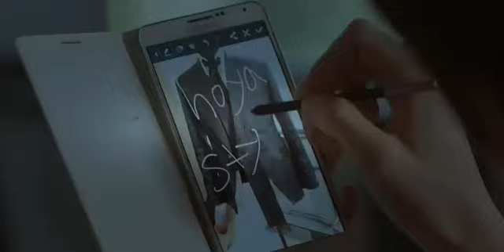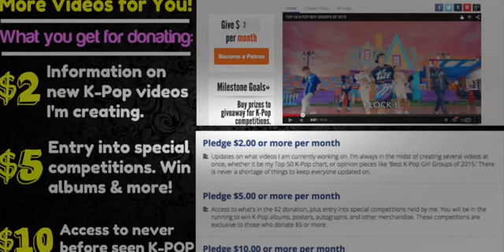[TOP 15] Greatest INFINITE Songs! [Full Episode]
These are my Top 15 Personal Favourite Infinite Songs! They are a famous K-Pop boy group who are always impressive. Enjoy guys, and let me know what your favourite songs from Infinite are! (This list does not include non-title tracks from albums).

Infinite songs on this list include:

Come Back Again [2010]
She's Back [2010]
Nothing's Over [2011]
BTD (Before the Dawn) [2011]
Paradise [2011]
Be Mine [2011]
White Confession (Lately) [2011]
The Chaser [2012]
Man In Love [2013]
My Destiny [2013]
Request [2013]
Last Romeo [2014]
Back [2014]
Dilemma [2015] **Japanese Release**
24 Jikan [2015] **Japanese Release**

It does not include solo or sub-unit songs: e,g (Infinite H, Infinite F, Kim Sunggyu, etc). jaeseok, sing 'BAE BAE' catch up with T.O.P Playlist for THIS episodes → /playlist?list=PLtqYizcPqxZROPUxtv0ijWDYot-ccO2xj Click ...

ALL of the best Two Steps From Hell songs chosen from 11 epic albums (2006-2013), includes the latest hits El Dorado, Cassandra and Blackheart. Immediate ...

HELLO EVERYONE! Here it is... the super mega holy crap full Bioshock Infinite Soundtrack. It includes every song from both the game and the DLC's in order of ...

Top 100 Kpop Songs 2015 || Top Hits Kpop (January 2015) || Greatest Hits 2015 ...